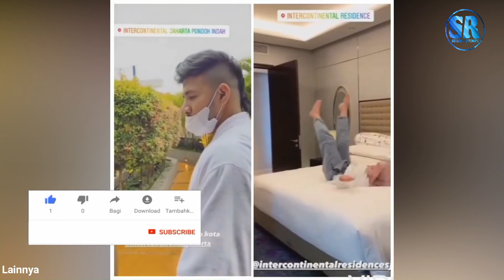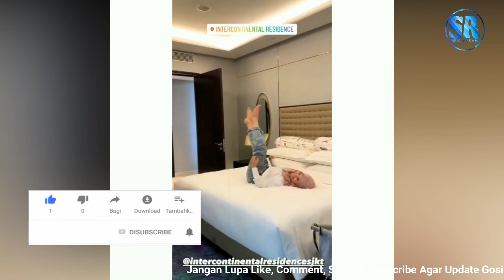Intip Penginapan Syuting Ammar Zoni Berbintang 5 Didaerah Pondok Indah